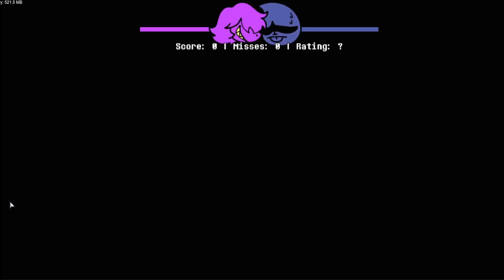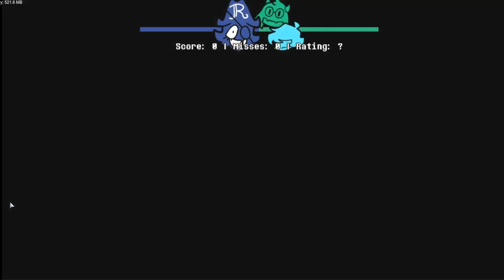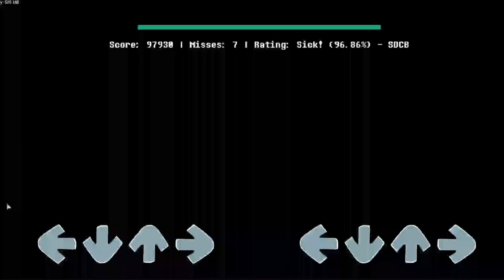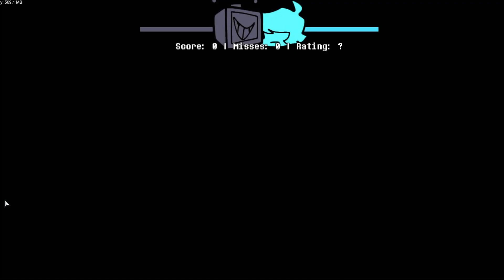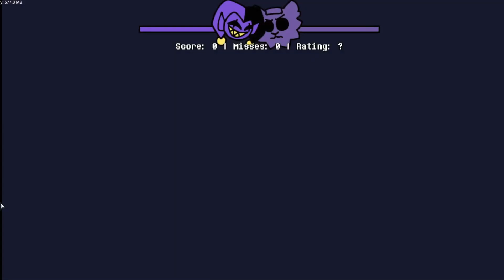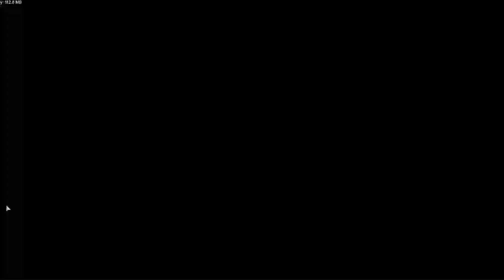Deltarune but In FNF? | Seeks Cool Deltarune Mod | Friday Night Funkin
This was a very fun mod to play, You should go check it out

-Dream